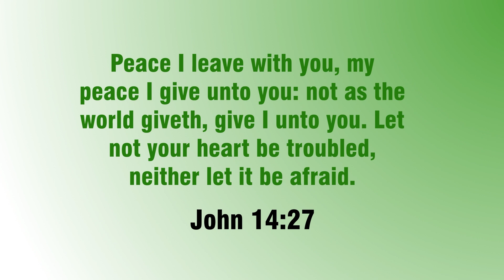EMRs: Danger Lurking in Silence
Most of us own a cell phone and use it frequently on a daily basis. While undetectable to the eye scientists have proposed that electromagnetic radiation (EMR) may pose serious health effects, ranging from childhood leukemia to brain tumors, genetic damage, brain dysfunction, sleep disorders and headaches. Watch this video to learn about what you can do to protect yourself and your family.